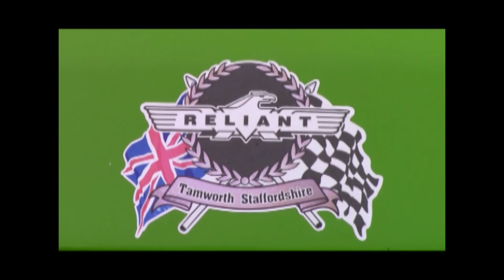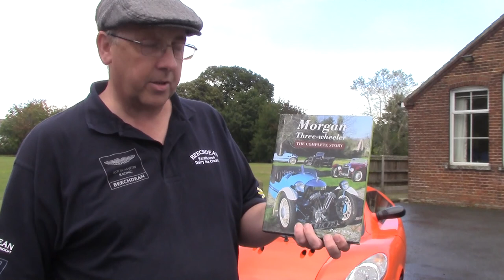Ep4 The Alternative Car Show from The Westhanger Car Show 2017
Episode 4 of The Alternative Car Show is presented by Charmaine Sinclair and Neil Winnington at the Westhanger Car Show 2017...

...and includes features on Pheonix Automotive Developments the new manufacturers of the Quantum range...

...The 2-Rike ) a really impressive 3-Wheeler from Yorkshire based on the Yamaha R1. We'll have a longer version of this feature in our upcoming 3 Wheeling mini-series...

...and we look at a Reliant Fox, the forgotten Reliant.